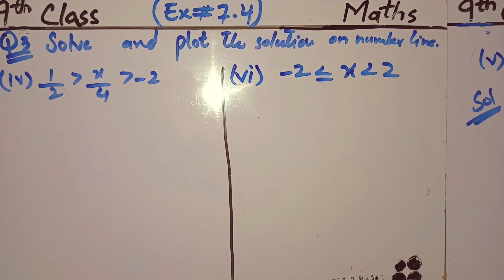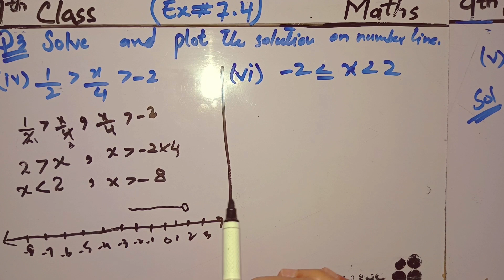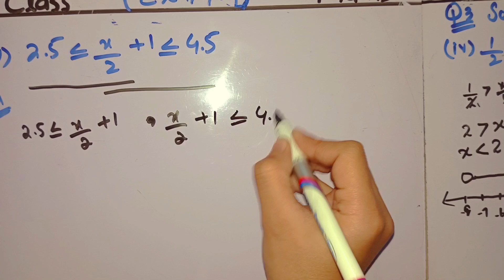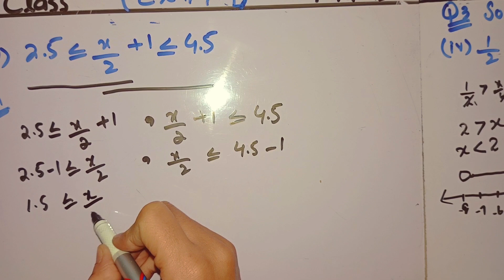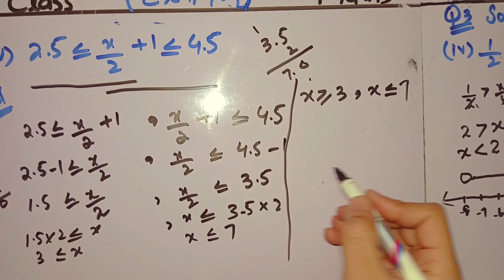kpk board 9 class math unit 7 Linear Equations And Inequalities Ex 7.4 Q 3(iv to vi) @KK Maths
kpk board 9 class math unit 7 Linear Equations And Inequalities Exercise 7.4 Q 1 (iv to vi) @KK Maths

FOR ALL KPK BOARDS

BISE Abbottabad
Abbottabad
BISE Bannu
Bannu
BISE Kohat
Kohat
BISE Malakand
Malakand
BISE Mardan
Mardan
BISE Peshawar
Peshawar
BISE Swat
Swat